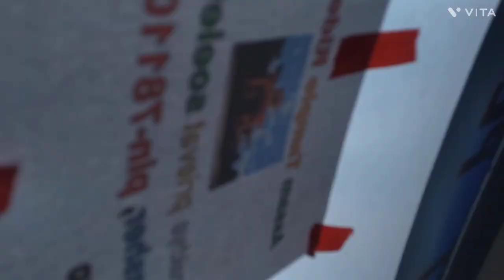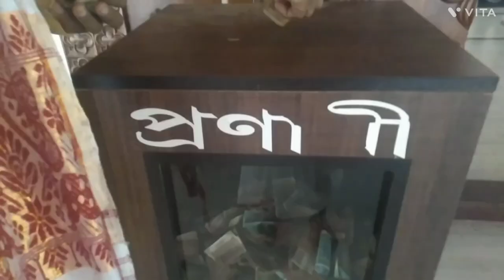Mritynjoiy ahilu. assamese vlog. edit baya hol sorry ... 😣😫